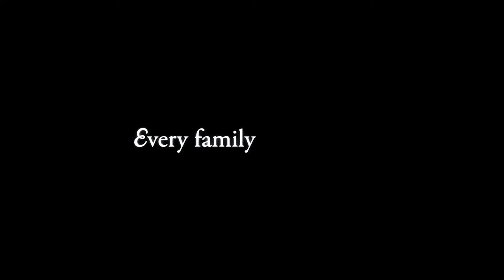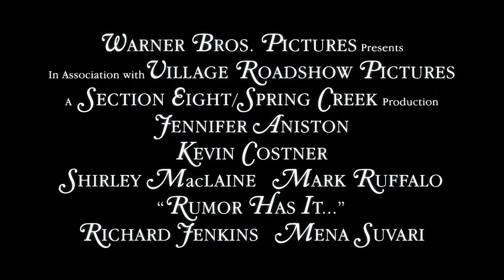Rumor Has It... 2005 Trailer HD | Jennifer Aniston | Mark Ruffalo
Rumor Has It... 2005

Sarah Huttinger is a woman who learns that her family was the inspiration for the book and film "The Graduate" -- and that she just might be the offspring of the well-documented event.

Director: Rob Reiner
Writer: Ted Griffin
Stars: Jennifer Aniston, Mark Ruffalo, Shirley MacLaine